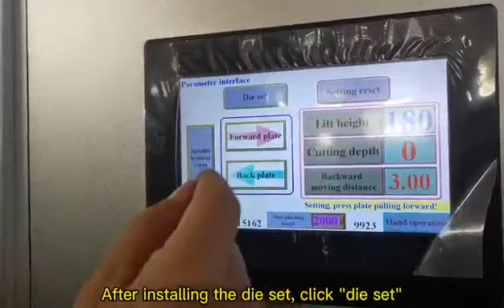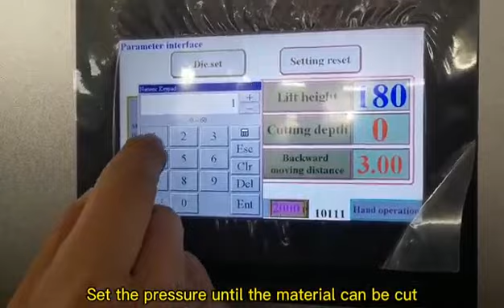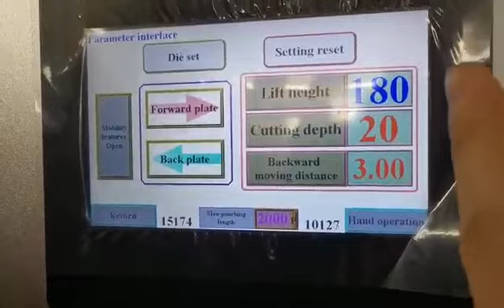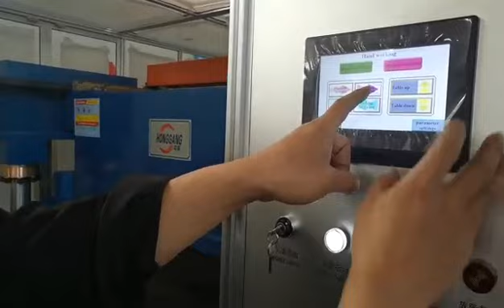Honggang Receding cutting beam press operation